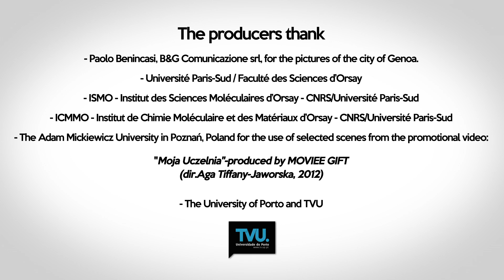SERP-CHEM Master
Presentation of the  Erasmus Mundus SERP-Chem master, a training in chemistry, physical-chemistry and materials science.
Université Paris-Sud - University of Paris-Sud (France)
Università degli Studi di Genova - University of Genoa (Italy)
Universidade do Porto - University of Porto (Portugal)
Uniwersytet im. Adama Mickiewicza w Poznaniu - Adam Mickiewicz University in Poznań (Poland)